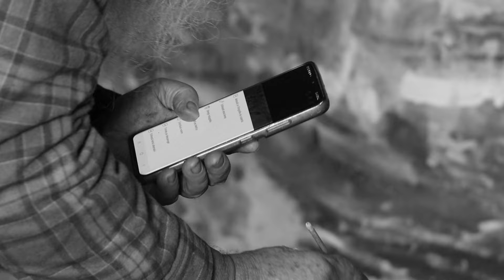Maestrul Murivale privit prin alb-negru pictand un portret al lui Marian. Jurnal de artist CXVIII